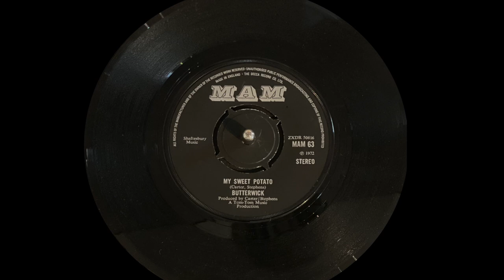My Sweet Potato - Butterwick [Music Video] Feat. John Carter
A song featuring John Carter, recorded in 1972 by Decca records.
Written and produced by John Carter and Geoff Stephens.

Pretty Little Girl, not so long ago
We were on our own
Now I've got to face the night alone
Waiting for the sun to rise
Oh oh oh now.

After you had gone
I Began to think how I treated you
It was such a foolish thing to do
Darling I'd apologise
Oh Oh Oh Oh now...

My sweet potato,
I said I'll call you later
Still the operator can't get through
She's tried the number
Makes me kind of wonder, wonder who
You're talking too
My Sweet potato
Do I have to wait
Another day to talk to you

Did you try to call
Someone you could tell
All your troubles too
Or If only I could talk to you
Darling I'd apologise

My sweet potato,
You're talking too
My Sweet potato
Another day to talk to you    (3X)